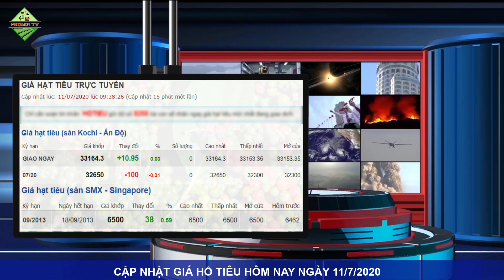Giá tiêu hôm nay ngày 11/7/2020|Giá tiêu giảm thêm 500 đồng/kg tại Vũng Tàu